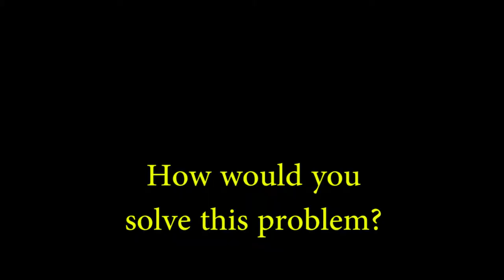Rick the Prick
How to use resources to deal with a prick like Rick.

Producers:
Liv Mortensen
Tony Perez

Cast:
Narrator: Brad N.
George: Eddie P.
Friend #1: Frank R.
Friend #2: Ryan R.
Rick da Prick: Kyle M.
Vic the Lawyer: Shaun R.
Jean: Amanda M.

Edited using Adobe Premiere Pro CC 2014.2 Release
Transcribed using YouTube's Captions In-Line Editor